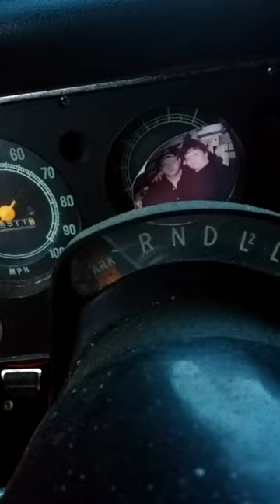Davenport Outdoor Misadventures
1972 gmc